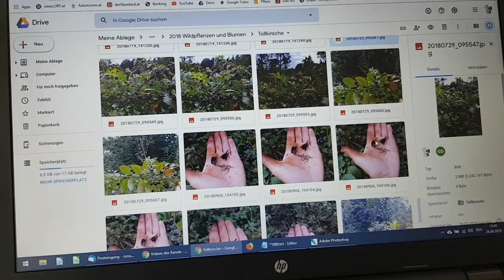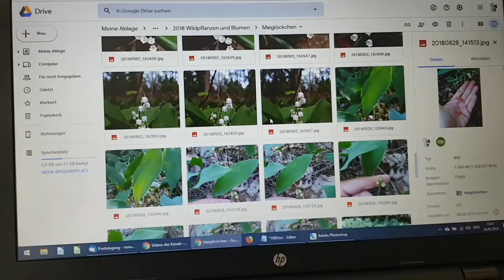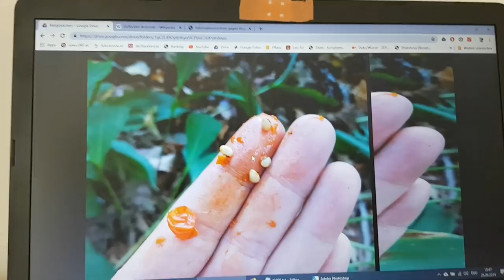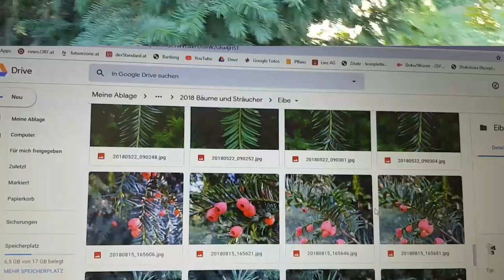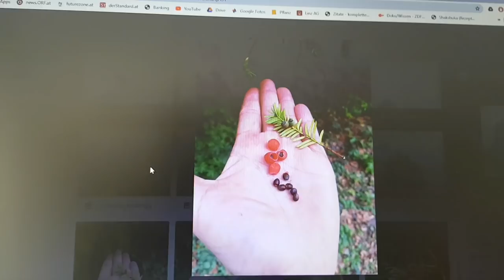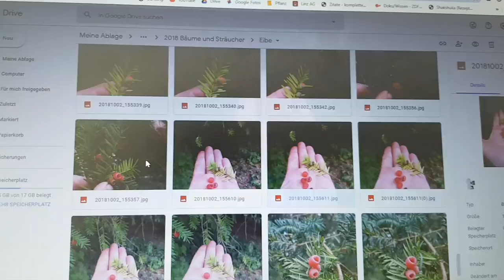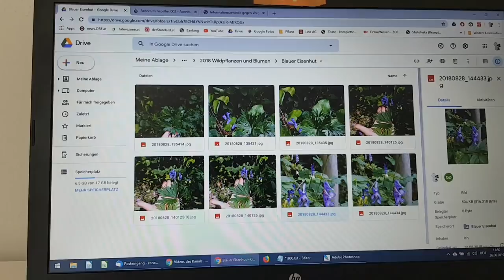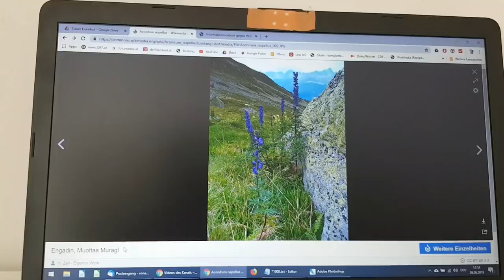1 Jahr - 1000 Wunder "☠️☠️ ECHT GIFTIG ☠️☠️ - die giftigsten Pflanzen 2/2" (Bonus 2/5 - 28.06.2019)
Kräuterführungen bzw. Wildpflanzen & Bäume Bestimmungstouren/Führung rund ums Jahr. Lerne Wildkräuter/Pflanzen sowie heimische Bäume und Sträucher kennen. Du erfährst über ihr Leben sowie ihren Wert für unser Leben (Essbarkeit & Co).

DANKE für dein DANKE und deine UNTERSTÜTZUNG! (*Hierbei handelt es sich um sog. Kaufst Du darüber etwas, wird der registrierte Partner am Umsatz beteiligt. Natürlich ohne Mehrkosten für Dich!)

Pflanzen-Vielfalt.NET ist ein großes Online-Lexikon für essbare Wildpflanzen, Bäume und Sträucher unserer Heimat. Das Portal bietet Informationen über Essbarkeit und Anwendung/Nutzen in Medizin und Heilkunde für über 300 Wildpflanzen und Bäume/Sträucher. Außerdem gibt es einen speziellen Bestimmungsbereich sowie Bestimmungshilfen in Form von Beschreibungstexten, Bilder und Videos!